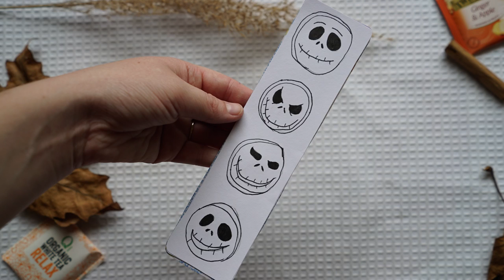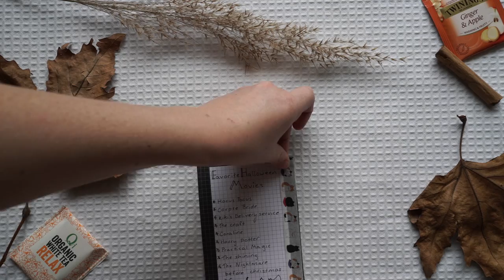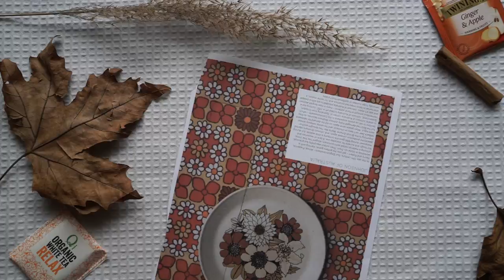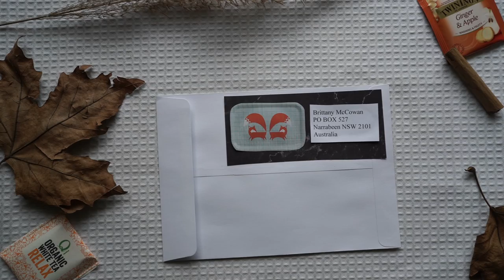Halloween & Autumnal Themed DIY Penpal Ideas 🍂🎃📮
Halloween is just around the corner so I decided to create some Autumnal and Halloween snail mail DIYs to inspire your penpal creations.

Inspiration:
Tim Burton's The Nightmare Before Christmas (1993) Film

Brittany McCowan
Australia